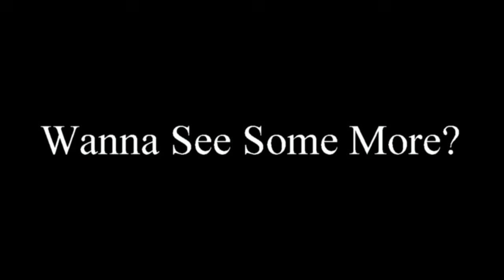PURPLE HAZE VS THE BANANA BOAT @ 252 NO EXCUSES